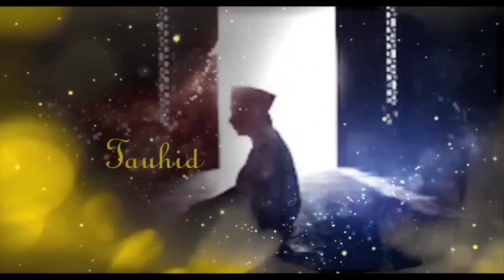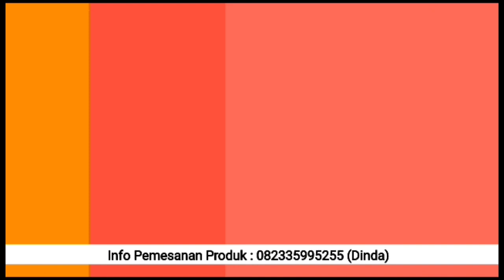💥KEBENARAN TAK TERBANTAHKAN SOAL RASA SEJATI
Dalam video ini Pak Agung menjelaskan mengenai kebenaran rasa sejati.
Beliau juga mengatakan jika kita mengistirahatkan pikiran maka kita akan memiliki energi lebih untuk beraktivitas lagi.